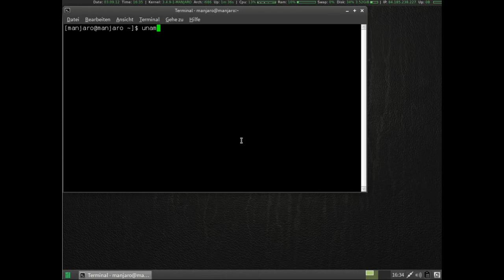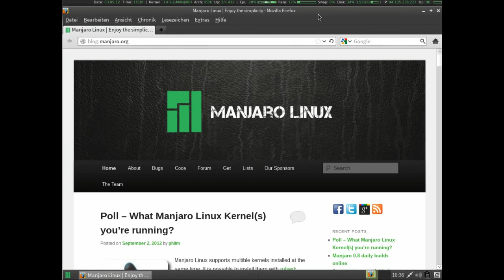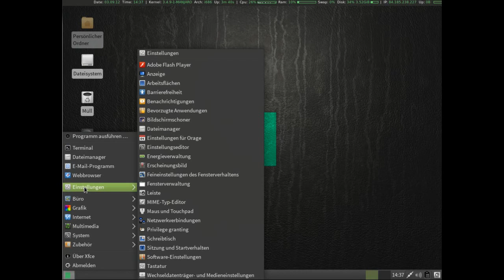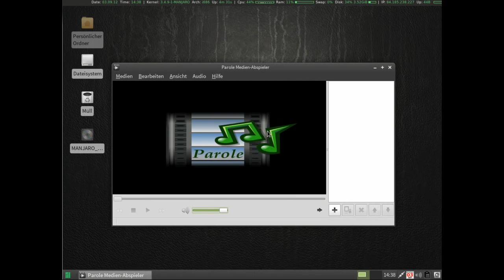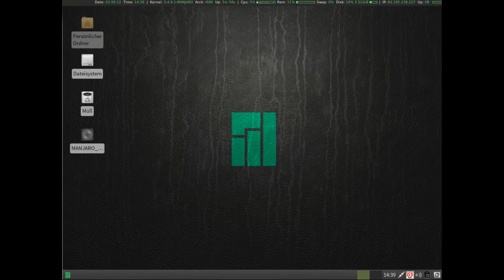Manjaro Linux 0.8.0 - Demo